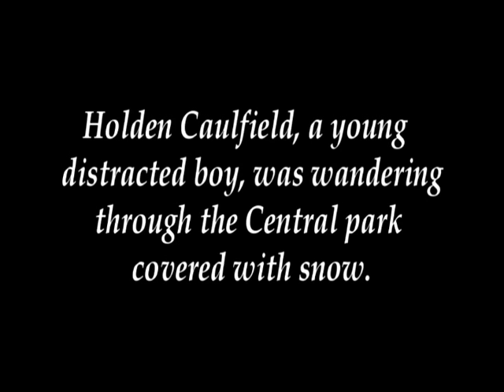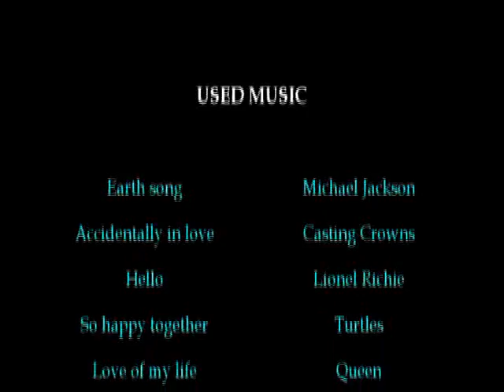The Great Daisy - English Class Movie Project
Our version of "The Great Gatsby" by F. Scott Fitzgerald. It is a movie project for our English class. Made by 3.A1 class of Evanjelické lýceum Bratislava  in 2012.